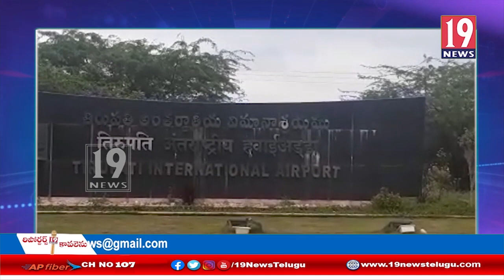రేణిగుంటలో లోక్ సభ స్పీకర్ ఓం బిర్లాకు ఘన స్వాగతం పలికిన వైసీపీ ఎంపీలు - చిత్తూరు జిల్లా